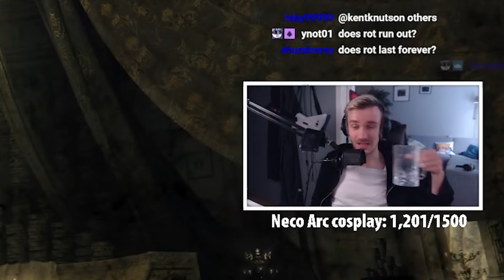Broken Glass Cannon Build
Decided to re-spec all my levels into INT, it went very well i think